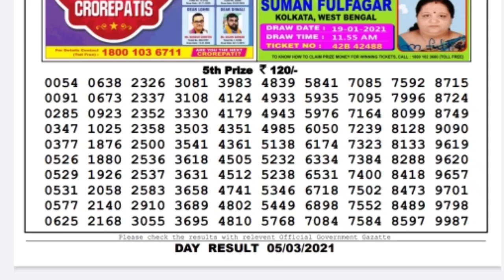Lottery Sambad Lottery Live 04.00pm 05.03.21 Nagaland State Lottery Result gdn